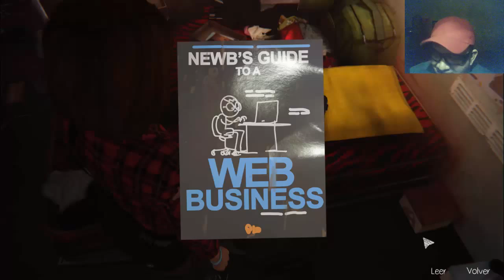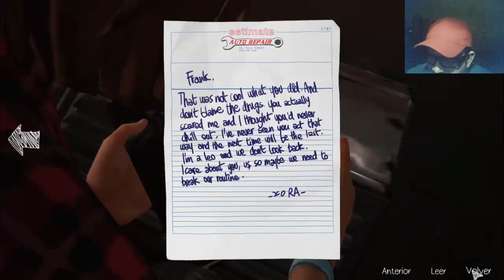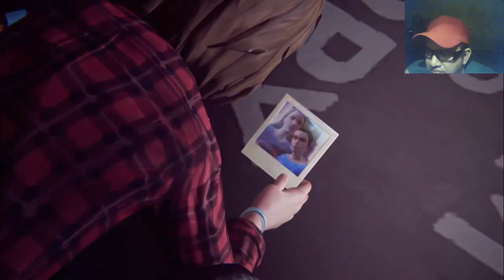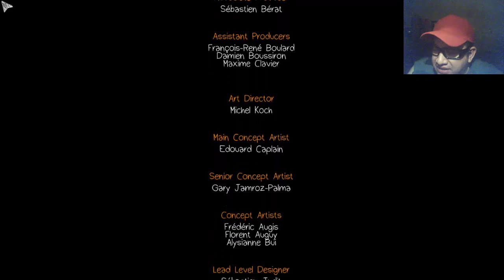Life Is strange Ep3capitulo6 │el Efecto Mariposa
dudas y sugerencias son bien recibidas
si quieres que juegue un juego en particular asmelo saber